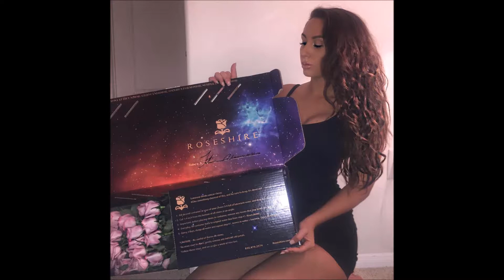Irish girls FB challenge 14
Post times in comments sections... :)